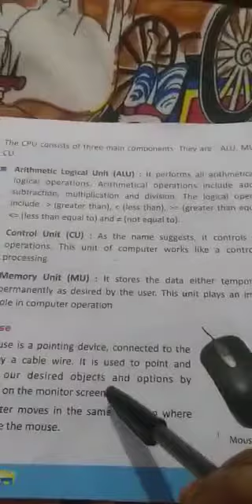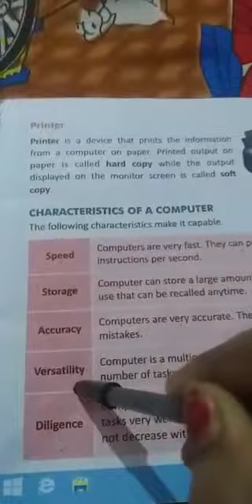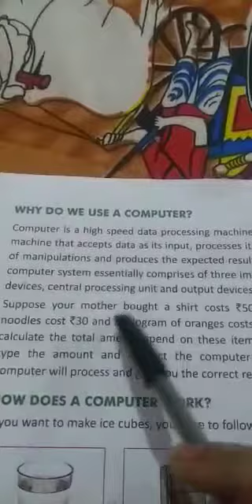Class 3 Computer a machine part 1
Video from Atul arya